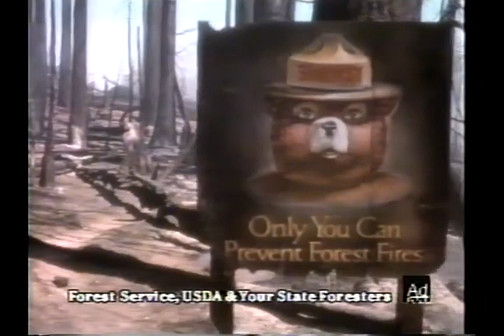Performance Showcase - The Radiators 18 (1993)